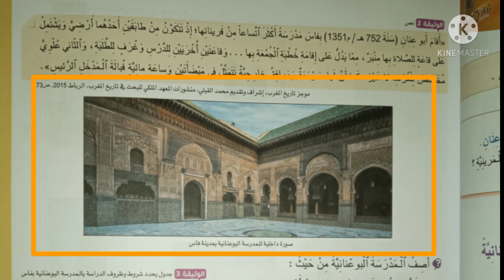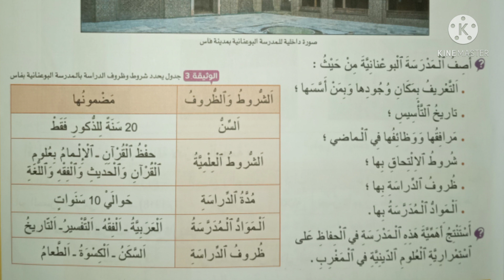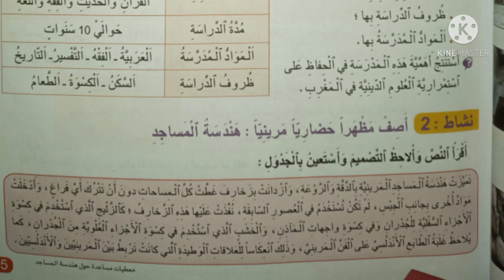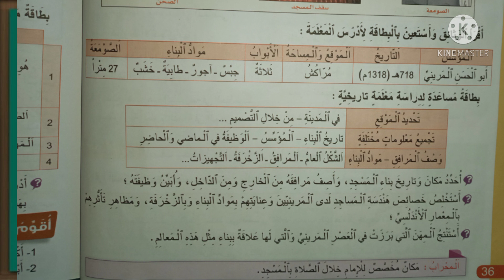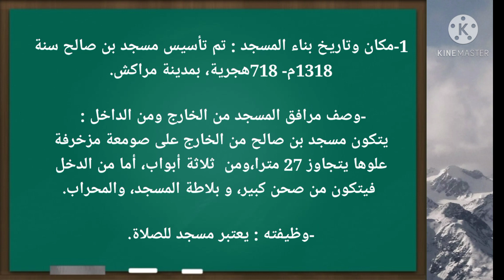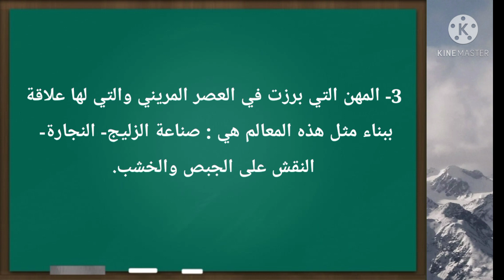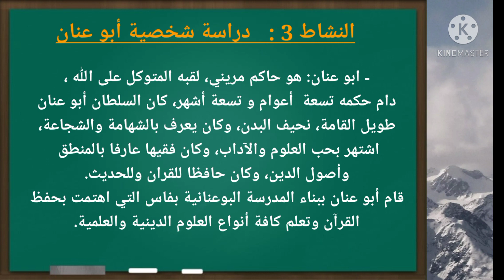المغرب في عهد المرينيين ازدهار المهن والعلوم/أجوبة التمارين/صفحات:34-35-36-37/الجديد في الاجتماعيات